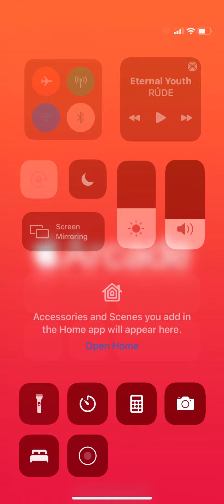Ace: Lego Star Wars Battles episode 3